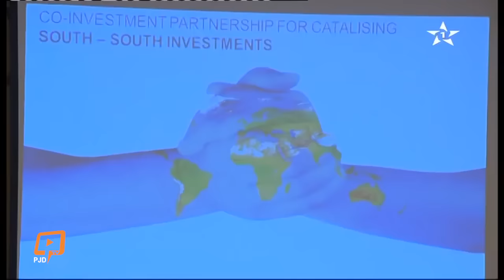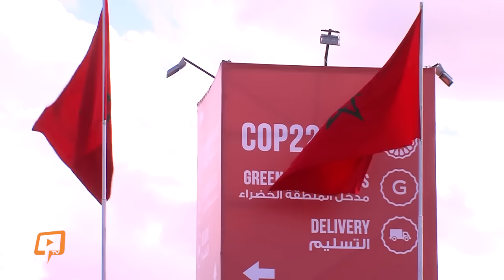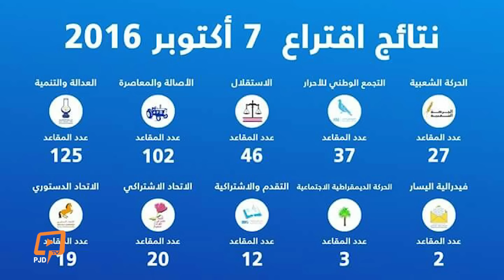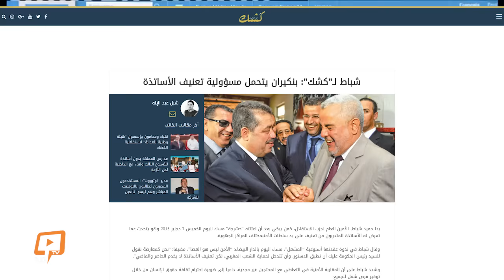2016: سنة انبعاث المغرب الافريقي ومواصلة البناء الديمقراطي